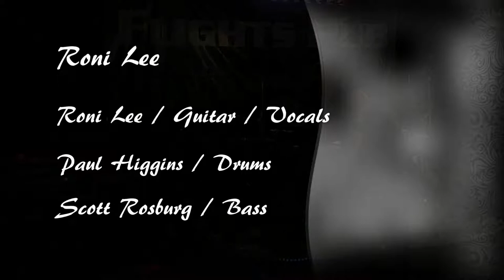Roni Lee White Rabbit